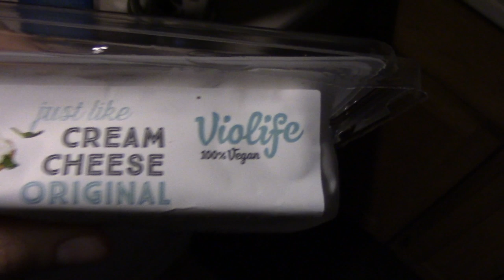WEEKEND WRITING VLOG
Wow—it feels like soooo long since I filmed a vlog (or any type of video, really). I’ve been focusing on copy editing and my job with the publishing company, so writing has slowed down a bit, but this past weekend I was able to get some work done! (And film this vlog—yay!)

I hope you enjoy, and I hope to film more videos soon :)

SONG OF THE DRYAD is AVAILABLE NOW

LET’S CONNECT!